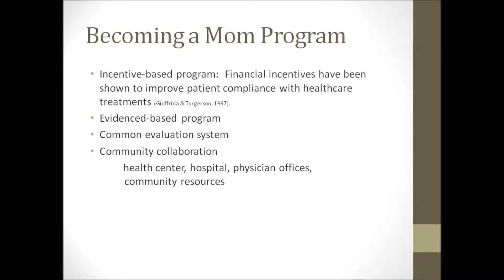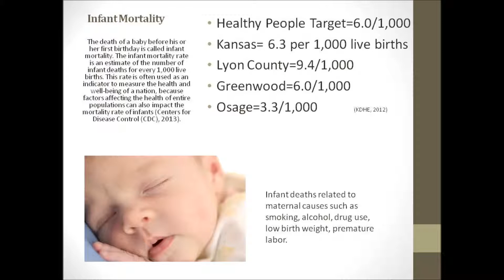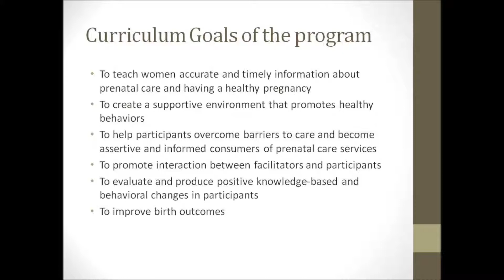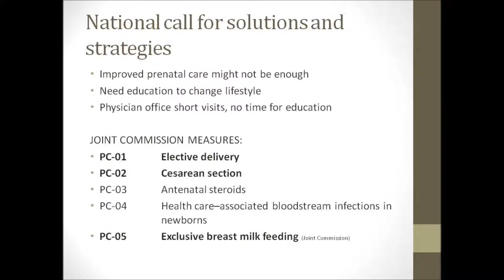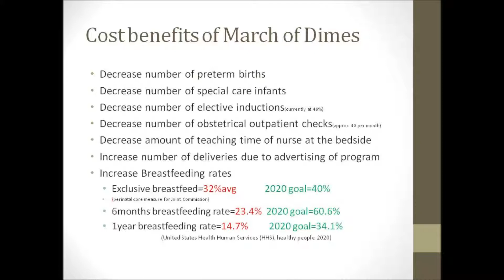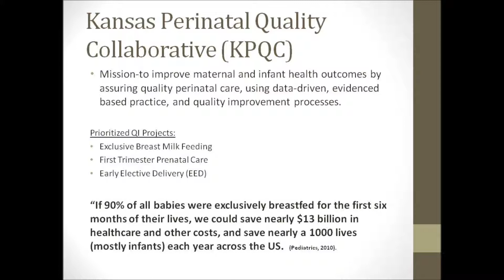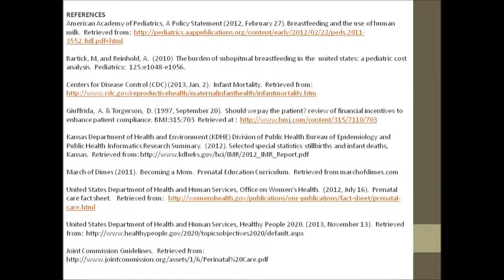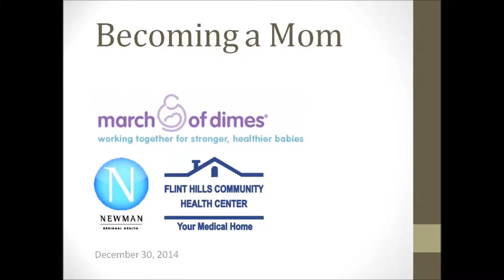FHCHC - Becoming a Mom: Prenatal Classes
The Lactation Associates Teaching Community Health breastfeeding coalition has applied for and received a $3,000 planning grant from the March of Dimes to address this issue by  starting a free education program called Becoming a Mom – or Comenzando Bien, in Spanish.

INFANT MORTALITY RATES
The infant mortality rate in Lyon County is 9.4 for every 1,000 live births, according to data from the Kansas Department of Health and Environment. This figure is much higher than the Kansas rate of 6.3 per 1,000 live births and the Healthy People 2020 goal of 6 per 1,000 live births, according to KDHE.

“Members of the LATCH coalition found these numbers unacceptable,” said Janine Messersmith, manager of
Women, Infants and Children at the health center and founding member of LATCH. “To improve the health of our tiniest citizens, we decided to apply for a grant from the March of Dimes.”

BECOMING A MOM
Becoming a Mom/Comenzando Bien is an incentive-based program designed for pregnant women and their support person. It is an evidence-based program made possible through collaboration between Flint Hills Community Health Center, Newman Regional Health, Emporia State University’s Department of Nursing, other
members of the medical community, and the March of Dimes.

“Infant deaths can be related to maternal behaviors and causes, like smoking, alcohol, drug use, poor nutrition, low birth weight and premature labor,” said Ashley Schmidt, a registered nurse at the health center.

Topics covered will include prenatal care, pregnancy health, labor and delivery, infant feeding, infant care, and postpartum health. Expectant mothers can attend any or all six of the free classes. The Becoming a Mom/Comenzando Bien curriculum goals include:
-To teach women accurate and timely information about prenatal care and having a healthy pregnancy
-To create a supportive environment that promotes healthy behaviors
-To help participants overcome barriers to care and become assertive and informed consumers of prenatal care services
-To promote interaction between facilitators and participants
-To evaluate and produce positive knowledge-based and behavioral changes in participants
-To improve birth outcomes

Becoming a Mom/Comenzando Bien consists of six classes offered six times throughout the year. The first session will be from 6 to 8 p.m., Jan. 6, in the ESU Department of Nursing building, 1127 Chestnut St. All materials will be available in Spanish.

Class schedules and registration are available at local medical offices, the hospital, or the health center, including the WIC department.

The program is not limited to Lyon County residents, and any woman receiving medical care or planning to deliver a child in Emporia is encouraged to register, Schmidt said.

Expectant mothers who attend will receive incentive prizes for class attendance and for bringing a support person with them. Those who attend all six classes will receive a grand prize after delivery.

COLLABORATION AND SUPPORT
“This is truly a community collaboration,” Schmidt said. “Newman Regional Health and Flint Hills Community Health Center have contributed staff time to teach the program. Local medical offices and the health center’s WIC department will enroll pregnant women in the classes.”

Messersmith also said attendees will have the opportunity to meet one-on-one with a board-certified lactation consultant, and there will be guest speakers from other medical professions and community programs. The program will need community support to continue.

“While the March of Dimes will provide initial funding for this program, community support will be needed to sustain it,” Messersmith said. “Becoming a Mom/Comenzando Bien would be a great project for a service organization or corporate sponsor.”

BEYOND THE PROGRAM
Breastfeeding has been shown to reduce the overall risk of infant mortality by 20 percent in the United States. After the baby is born, women can continue to learn more by attending one of three breastfeeding support groups offered weekly at the following Emporia locations:

1:30-3 p.m., Wednesdays
Flint Hills Community Health Center, Jones Conference Room
420 W. 15th Ave.

10 a.m.-noon, Tuesdays / 5-6:30 p.m., Thursdays
Newman Regional Health, Fourth Floor Parenting Center
1201 W. 12th Ave.

International Board-Certified Lactation Consultants staff all local breastfeeding support groups.